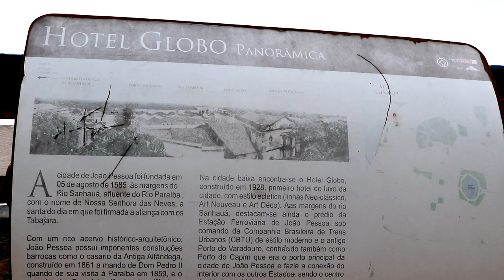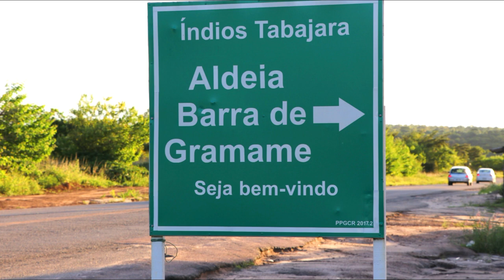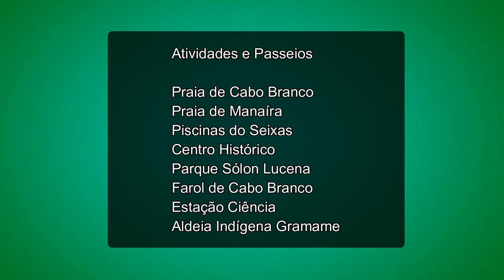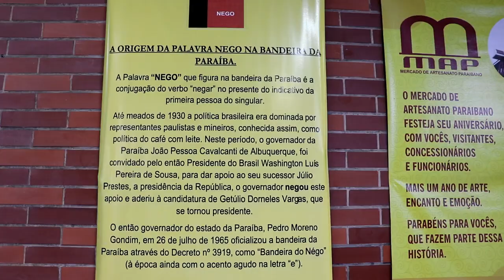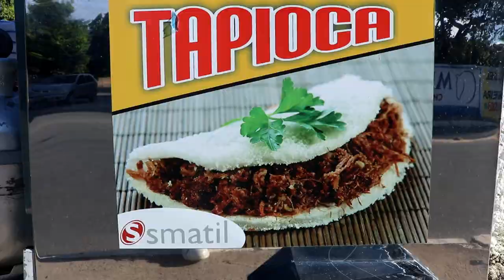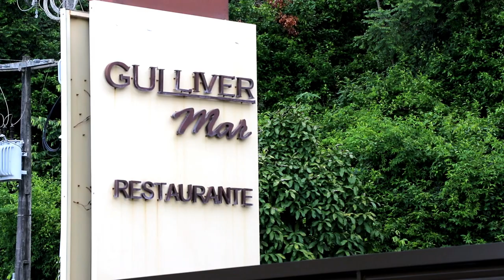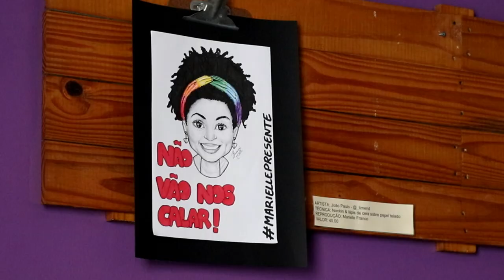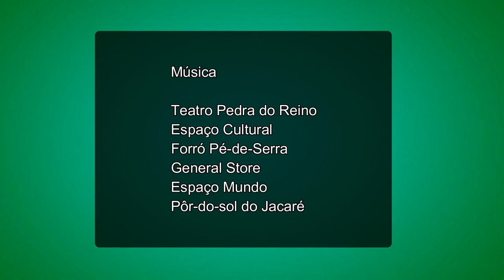O QUE FAZER EM JOÃO PESSOA? Paraíba, Brasil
Venha comigo conhecer as melhores dicas para passeios, gastronomia e música na cidade que considero ser a capital estatal com mais qualidade de vida no Brasil - João Pessoa.
"Não herdámos a Terra dos nossos antepassados porque a recebemos emprestada dos nossos filhos." Provérbio Indígena

Ficha Técnica:
Apresentação    João Lopes Aguiar
Filmagens e Edição   João Lopes Aguiar
Música 1   Checkie Brown "Dilemma"
Música 2   Curumin "Mistério"
Música 3   Aline Frazão e César Herranz "A minha embala"
Música 4   Sul Rebel "Airuma"
Música 5   Metá Metá "Umbigada"
Música 6   Estilo Zabumbado